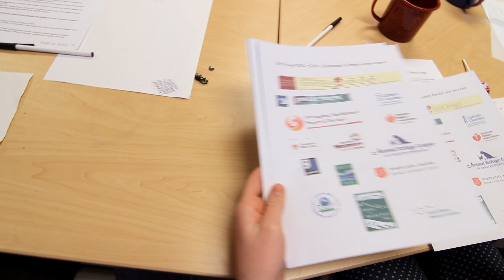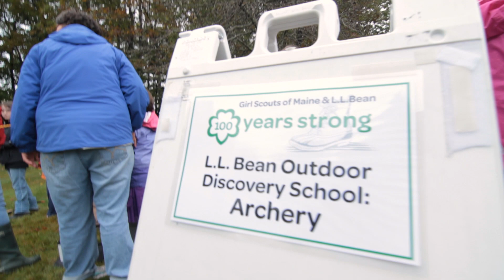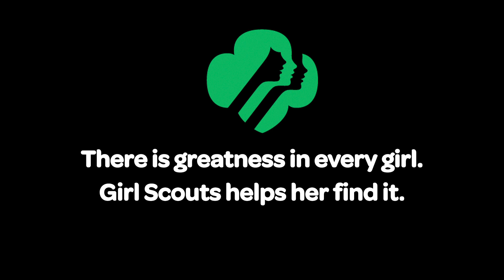Girl Scouts helps girls find greatness.